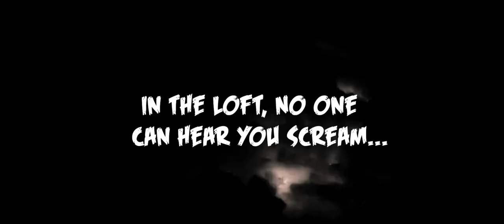THE LOFT (2024) - Trailer HD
GENRE: Comedy/Drama/Fantasy
WRITER & DIRECTOR: Tony Royden
PRODUCERS: Djonny Chen, Tony Royden
CAST: Tania Staite, Liam Gerrard, Ian Kramer, Angie Virgin

In this hysterical romp, The Loft tells the story of Nick and Claire Cabbage who find themselves stranded in the loft of their family home when their only means of escape, a sturdy aluminium ladder, mysteriously collapses.